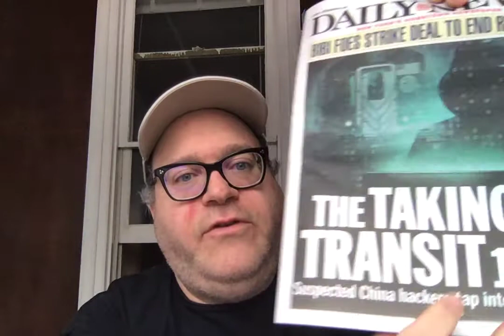Hoffman's Mineral Vlog: Episode 003 -- SAMARIA (Still)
Flat water for bumpy times.